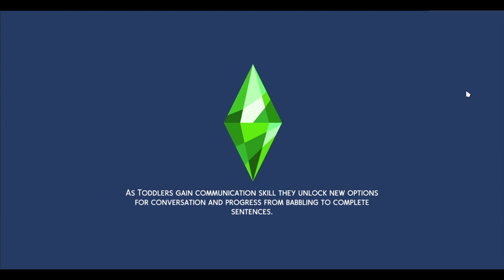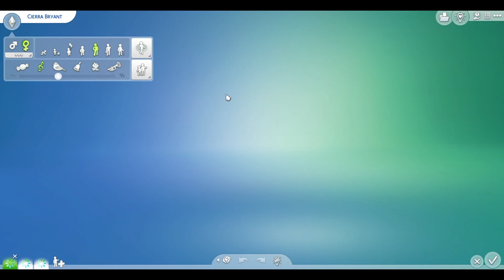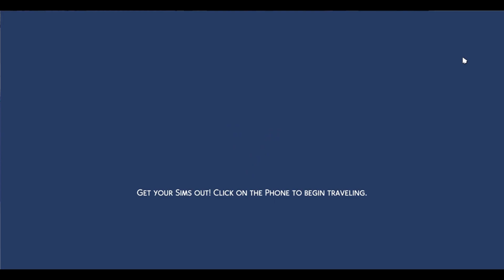Sims 4| Growing with Auntie- EP 1(cc links)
EA ID: slices_0f_mango

Some of the custom content:
Baby Skin: